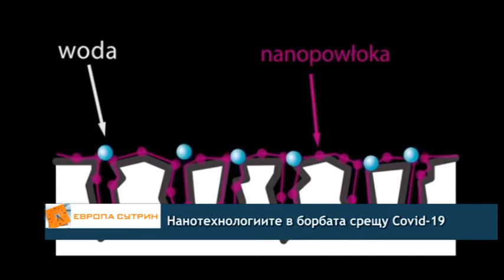Нанотехнологиите в борбата срещу COVID-19